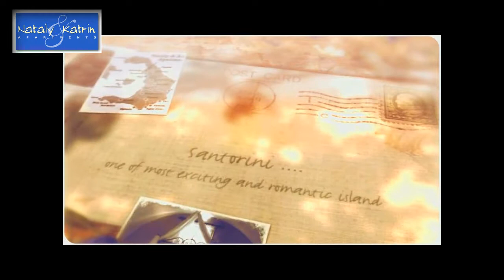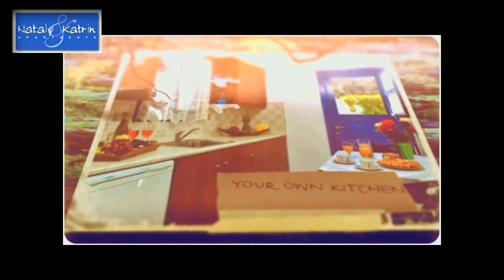imerovigli hotels at Santorini - Santorini Imerovigli Hotels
Hotels at Imerovigli Village at Santorini island in Greece with Swimming Pool overlooking the Greek Sea
Nataly and Katrin Hotel is one of the Best Santorini Imerovigli Hotels with Traditional Apartments for You and Your Family near Fira and Oia Village.
Nataly & Katrin Apartments IMEROVIGLI Santorini